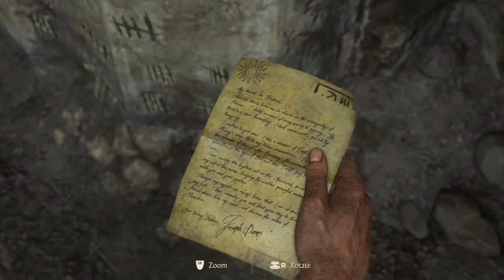Boiler room brawl / Uncharted 4: A Thief’s End